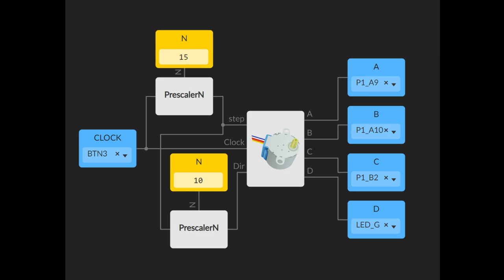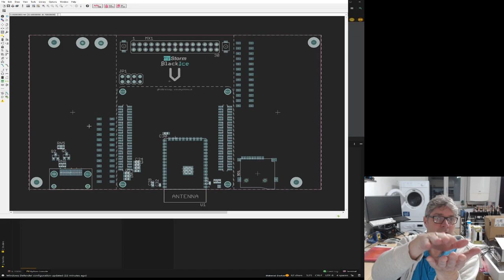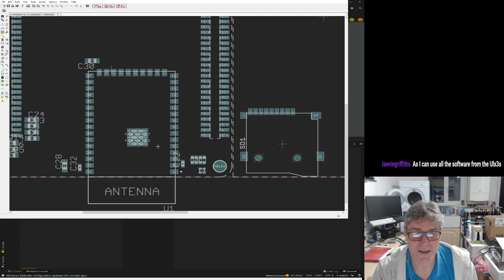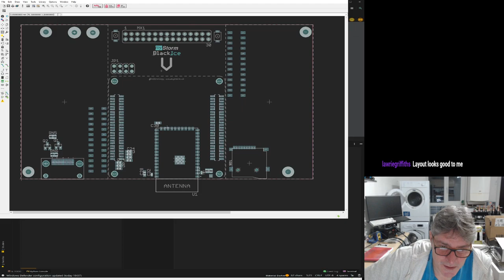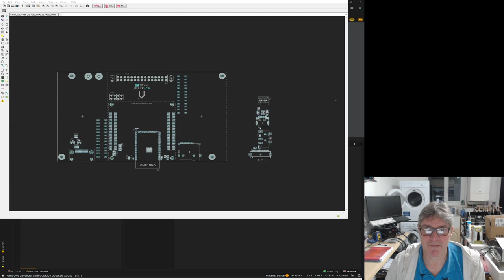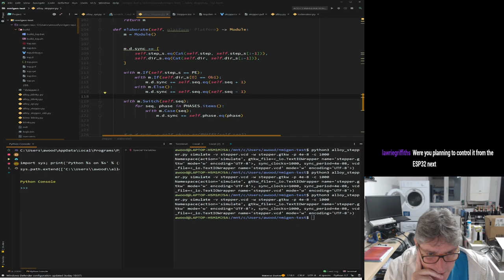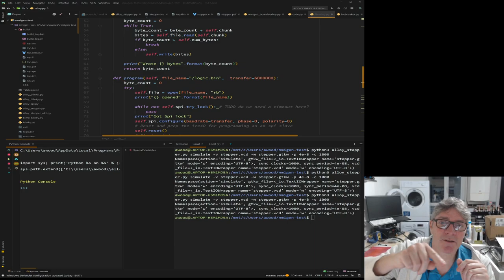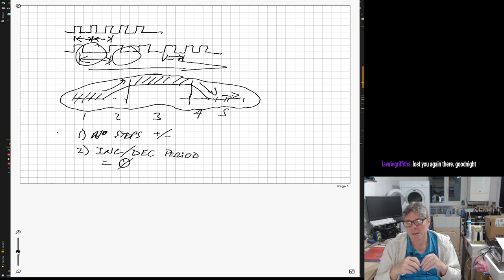BlackIce V & nMigen Stepper part 4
Community & News
Tile & Stack Thread Testing out Tiles and stack
BlackIce V Decision & design
MS vs CP which way do we go
Next 'Steps' nMigen stepper Part 4..